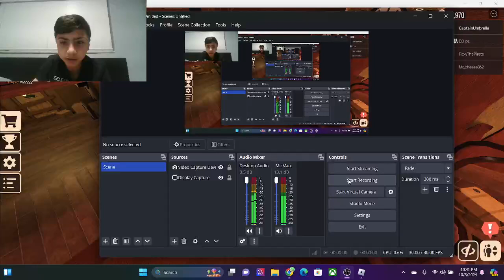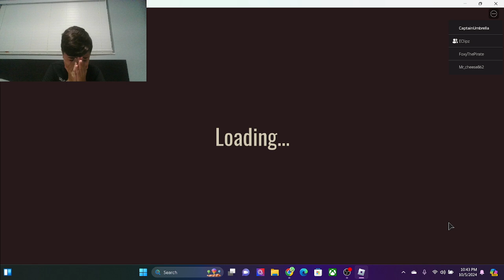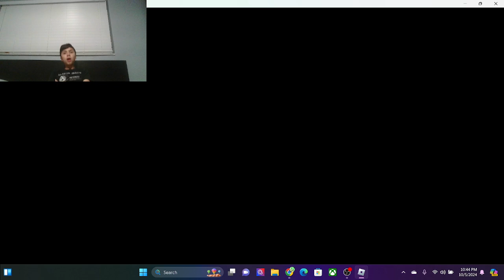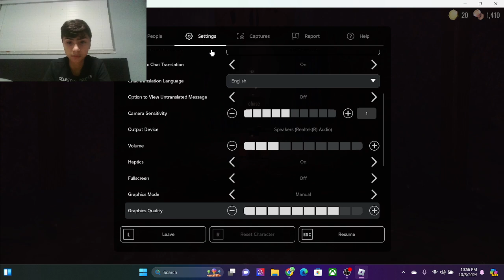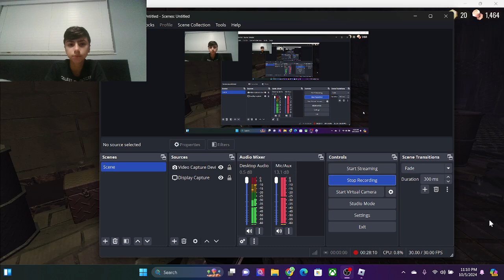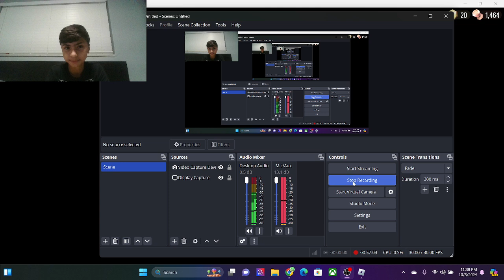ECilpz BEATING DOORS [FLOOR 2]